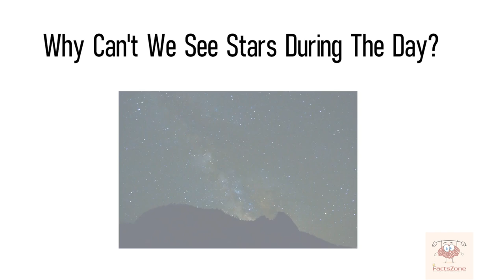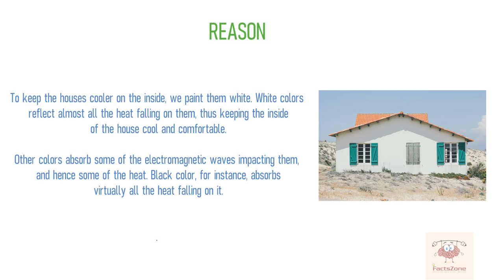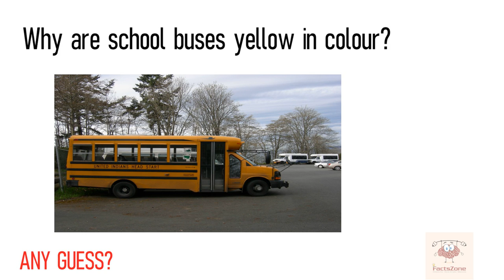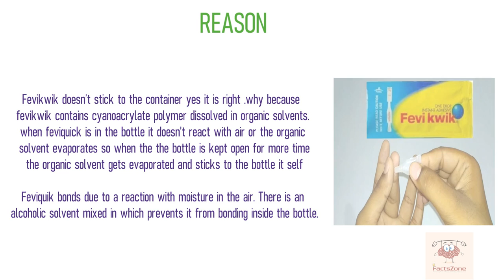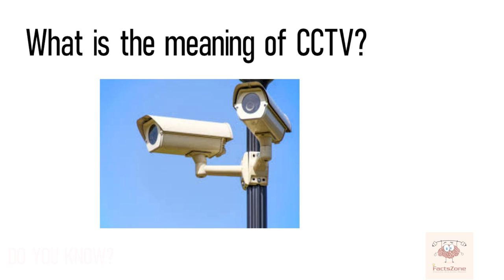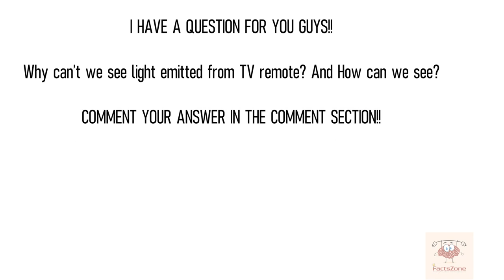Top Interesting And Unknown Facts || why school buses are yellow in colour?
🎵 Track Info:

Title: Spring In My Step by Silent Partner
Genre and Mood: Pop + Happy